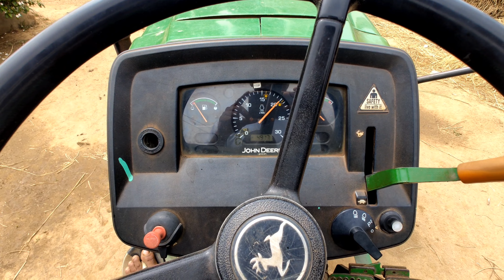John Deere 5050d 2wd Tractor Working Video || John On Field || Power Of John Deere 💪💪💪💪